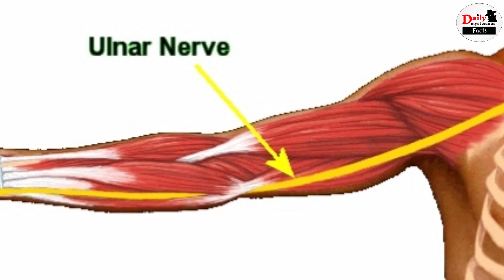कोहनी टकराने से करंट क्यों लगता है? | Amzing And Mestrious facts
Why Do We Feel A Current When The Elbow Strikes? | Latest News & Update

EDITOR ►Nishant